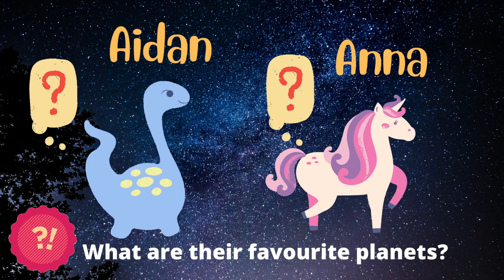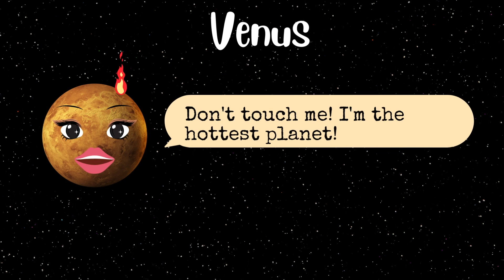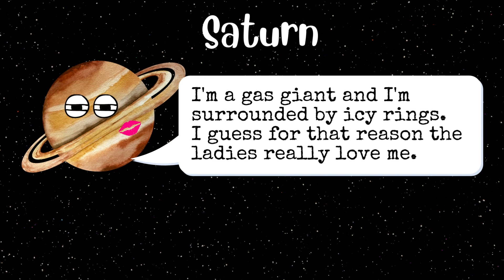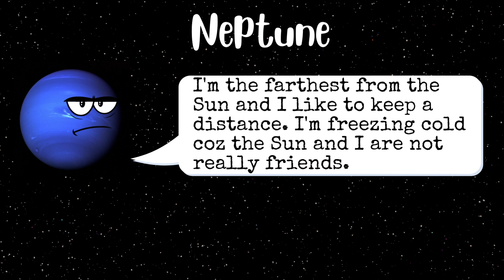Eight Planets in Our Solar System | Facts about each planet | Preschool Learning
Learn the eight planets in our solar system and the facts about each planet which revolves around the sun! Listen to what each planet has to say about themselves! Earth is our home so we must do everything we can to protect it!

Chapters:
00:00 Intro to the topic of today - Solar System
00:43 Sun is a Star
01:04 What are the eight planets